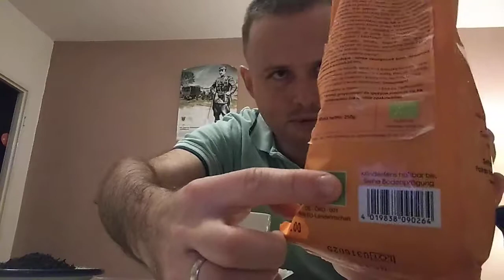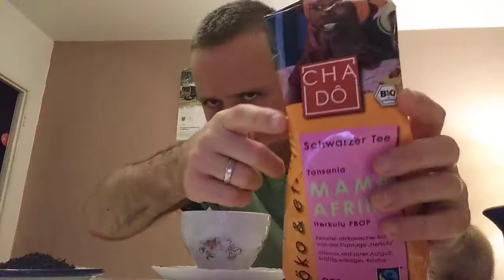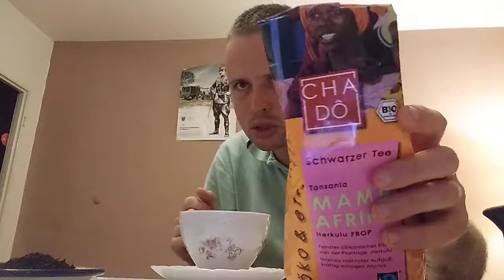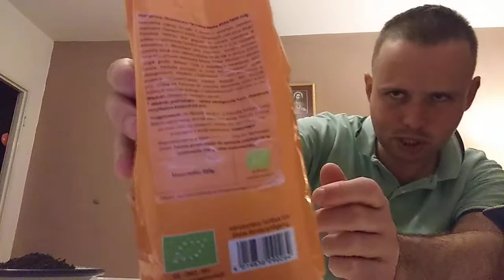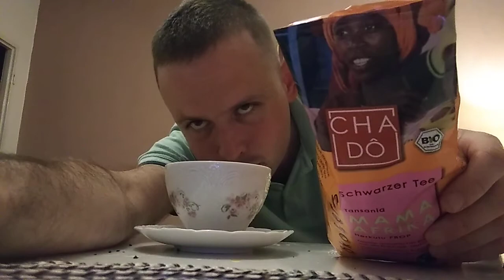Herbata Mama Afrika z tanzańskiej plantacji Herkulu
W górach Usambara przy granicy z Kenią znajduje się plantacja Herkulu. Tam produkowana jest pyszna i mocna w smaku herbata. O niej właśnie zrobiłem poniższy film. Chciałem także zaznaczyć, że Dar es Salam nie stanowił części Zanzibaru. W filmie pomyliłem się za co serdecznie przepraszam.